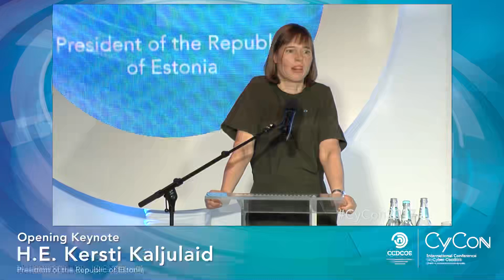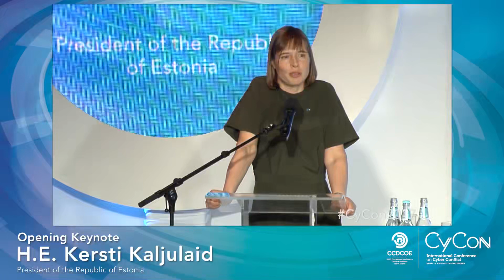Opening Keynote by H E Kersti Kaljulaid CyCon NATO 2017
CyCon NATO - 2017 Hacking conference

CyCon 2022’s central theme is Keep Moving! If taken figuratively, the discussion will revolve around challenges posed by constant evolution of technologies and threats, and ways of formulating and coordinating our response. In the literary sense, we are interested in cyber security of transportation and supply chain, military mobility or autonomous technologies and automation.

The International Conference on Cyber Conflict, CyCon, has entered its second decade. Throughout the years, CyCon has established itself as a prominent multidisciplinary conference, introducing keynotes and panels focusing on the technical, legal, policy, strategy and military perspectives of cyber defence and security. This is undoubtedly thanks to the amount of high-quality original academic research presented at the conference.
CyCon 2021 Going Viral took place virtually due to the pandemic. The first fully virtual edition of CyCon drew over 800 viewers from 57 countries.

In 2020, despite having to cancel the physical conference, the Academic Review Committee selected 19 articles to be presented at a virtual book launch and published in the proceedings.

Each year, more than 600 decision-makers, opinion-leaders, law and technology experts from the governments, military, academia and industry of nearly 50 countries meet at CyCon to address current cyber security challenges in an interdisciplinary manner.  Over two and a half days, experts approach the conference’s key themes in keynote speeches, plenaries, focused sessions and breakout discussions. CyCon’s workshops allow for in-depth discussions on specific topics related to technology and malware development, education and training issues, legal aspects, etc., or provide practical hands-on training.
As a longstanding tradition the opening address of the event was made by the Estonian President Kersti Kaljulaid. Other keynote speakers included Air Chief Marshal Sir Stuart Peach, Chairman of the NATO Military Committee, David van Weel, NATO’s Assistant Secretary General for Emerging Security Challenges. Keynote speakers also included experts from companies leading innovation in cybersecurity, such as Dmitri Alperovitch, Chairman of Silverado Policy Accelerator, Philip Quade, Chief Information Security Officer at Fortinet, Casper Klynge, Microsoft’s Vice President for European Government Affairs and Massimo Tedeschi, Chief Technology Officer at Leonardo. CyCon 2021 also saw a launch of CCDCOE new book on autonomous cyber capabilities under international law. This new edited volume converges the parallel conversations on the application of international law to cyber operations and to autonomous (military) systems.